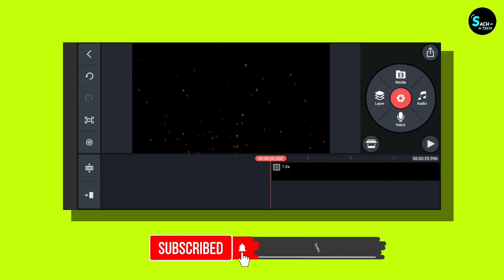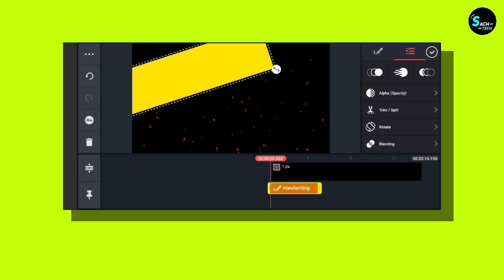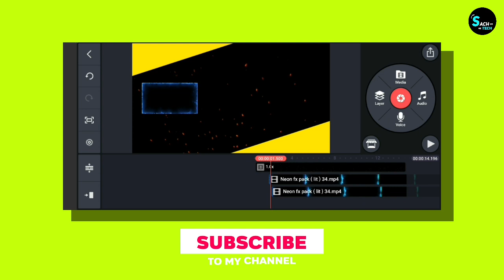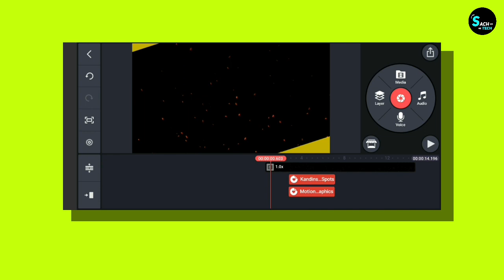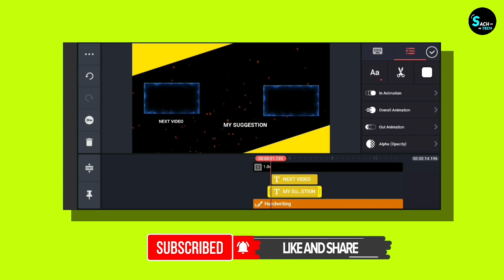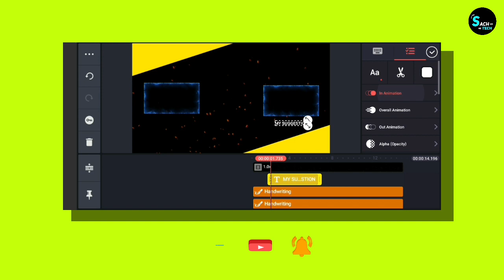How to Create Outro For Youtube | Make Outro in Kinemaster | Outro Maker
🔴 Hey guys 😍 Aaj mai aapko is video me Outro Kaise Create Kare wo bataunga to video ko aapk ekdm last tak zarur dekhiyega ❤️